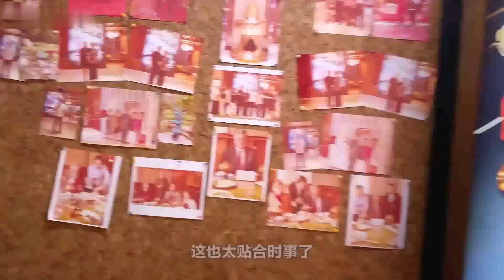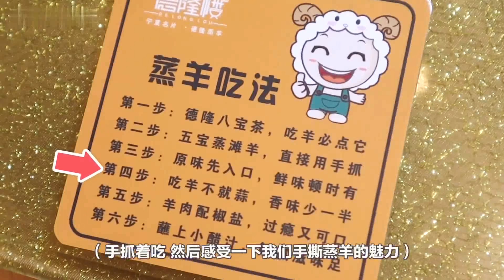【小贝的吃播】580元一只蒸羊腿，还送一斤半羊排，肥美鲜嫩太好吃#西安#西安美食#小贝饿了#美食分享#美食分享日常#mukbang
哈喽 大家好！这里是【小贝饿了】YouTube频道。